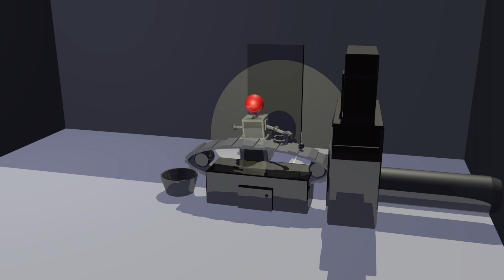Kaitlyn Terrey's Demo Reel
This is my latest animation demo reel, featuring clips of various 2D and 3D clips of animations I've completed over the last year. Enjoy!